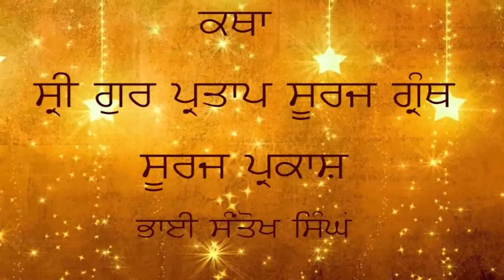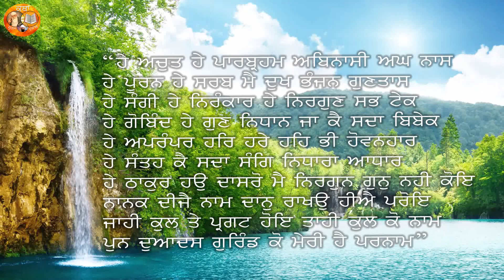ਕੁਲਬੀਰ ਸਿੰਘ ਰਾਗੀ ਸ੍ਰੀ ਭੈਣੀ ਸਾਹਿਬ (ਸੂਰਜ ਪ੍ਰਕਾਸ਼ ਕਥਾ ਨੰਬਰ 190) Kulbir Singh Ragi Sri Bhaini Sahib